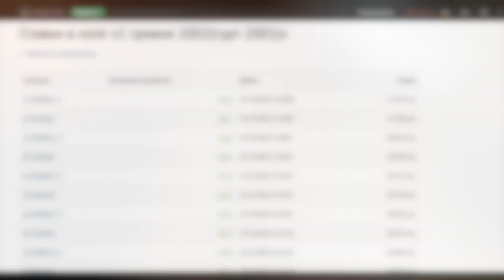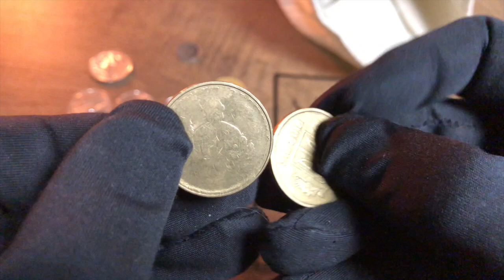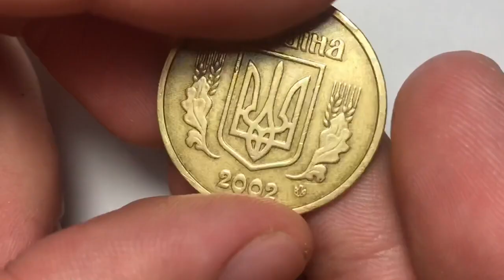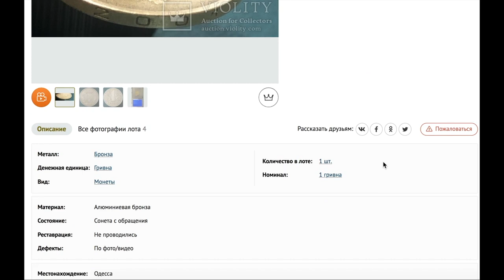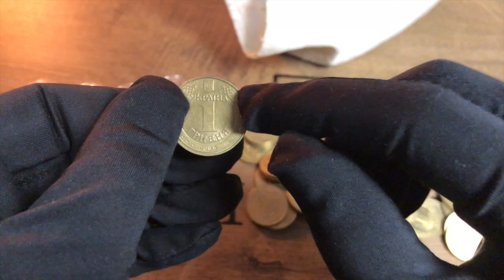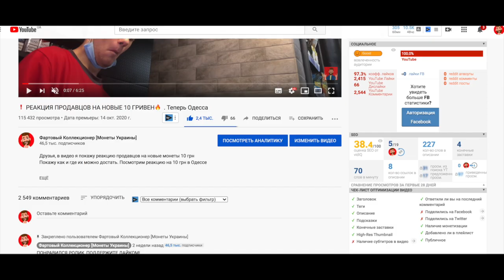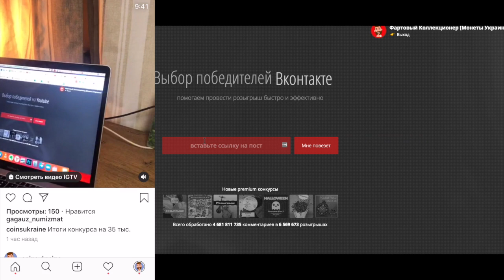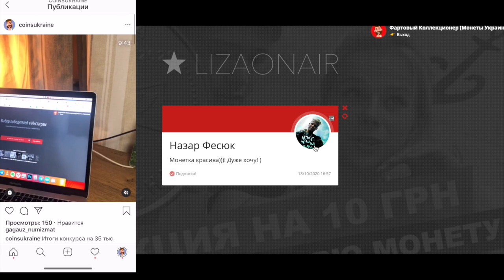1 гривна 2002 года🔥 за 41 501 грн. СТОИТ ОЧЕНЬ ДОРОГО❗ПОЧЕМУ ТАКАЯ ЦЕНА? Фартовый коллекционер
Вопрос выпуска: где можно поискать такие монеты?